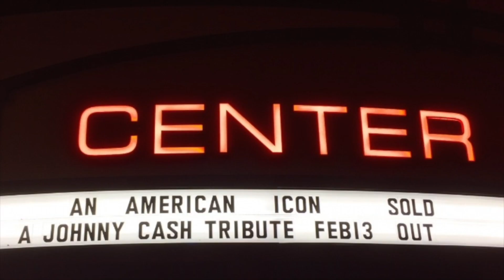Johnny Cash & Neil Diamond Tribute Dixon Il March 9th 2024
Nashville Recording Artist DOUG ALLEN NASH Presents
JOHNNY CASH & NEIL DIAMOND TRIBUTE Featuring His A-List Big Band
“JOHNNY CASH & NEIL DIAMOND TRIBUTE SHOW.

The first half of this exciting multi-media theatrical production is “The #1 Tribute to Johnny Cash.” Hear the great “Man In Black” familiar classics including “Ring of Fire,” “Walk The Line,” “Get Rhythm,” “Sunday Morning Coming Down,” “Stripes Around My Shoulder,” and lots more. After intermission, audiences are on their feet during Doug’s dazzling tribute to Neil Diamond featuring his greatest hits, “Cracklin’ Rose,” “Sweet Caroline,” “America,” “Forever in Blue Jeans,” “Play Me,” and many more. This spectacular evening also features The Nash A-List Big Band, great charts, lighting and a stunning video wall highlighting the lives of Cash, Diamond and Nash
A country boy at heart, Doug grew up on a farm in northwest Illinois near a town on the banks of the Mississippi River. He began performing in local talent shows at age five; and had formed his own band by age twelve. That same year his parents took him to a Johnny Cash Concert, one of several he would attend over the years.
Nash has entertained our troops overseas with the USO, touring 87 countries. A chance meeting at that time with Johnny Cash in a Copenhagen, Denmark airport inspired him to create “The Johnny Cash Tribute Show.” He ultimately added another American icon, Neil Diamond. Nash’s rich baritone just happens to be in the same vocal range as both Cash and Diamond. “Doug Allen Nash ‘channels’ these two American icons.” High praise from Chicago’s top-rated WGN-TV Morning News after a recent guest appearance. Doug captures the essence of both legendary performers in his own style and with his own passion for their music.
 Nash has the blessing of Johnny and June Carter Cash’s Grammy Award-winning son John Carter Cash who heads Cash Cabin Studios in Hendersonville, Tennessee. It is where his parents recorded most of their later music, and where Doug records his outstanding CD’s.
When this ruggedly handsome and gifted singer and musician hits the stage you know you are in the presence of a dynamic star and the consummate showman. Doug Allen Nash loves to entertain and it comes straight from his heart to his audience. Every night’s a party when this captivating entertainer is onstage He is dedicated to keeping the legacies of these two American Icon artists alive.
Doug’s enormous gifts as a singer, musician and dazzling entertainer have audiences applauding his showstopping concerts in theatres, resorts and casinos from coast to coast, including the legendary Caesars Palace on the Las Vegas Strip and The Hard Rock Hotel and Casino, Nashville’s Opryland Hotel, and the Taj Mahal in
Atlantic City. He was also invited to headline “The 20th Anniversary Johnny Cash Concert” at Hollywood’s famed Viper Room.
Nash is also a songwriter and longtime member of SESAC. His song “June” is dedicated to June Carter Cash and was recorded at Cash Cabin Studios under the directions of John Carter Cash. One evening, Nash was watching a PBS documentary about Johnny Cash and touched to hear these words from their son about the Cash/ Carter marriage: “He loved her tenderly.” It inspired Doug to write this beautiful and heartfelt ballad.
Doug is a member of the SAR, and always proud to acknowledge that he is a direct descendant of John Hart, one of the 56 signers of the Declaration of Independence. His patriotic spirit is always present during his shows. You’ll see that at every performance.

Yes, a country boy at heart! Doug, who was inducted into the “Legends of South Dakota Country Music Hall of Fame,” still has farmland in his native Illinois and heads back whenever his busy concert schedule permits. He also likes to saddle up in his cowboy hat, boots and jeans for a trail ride.